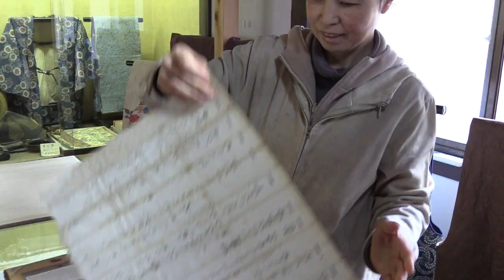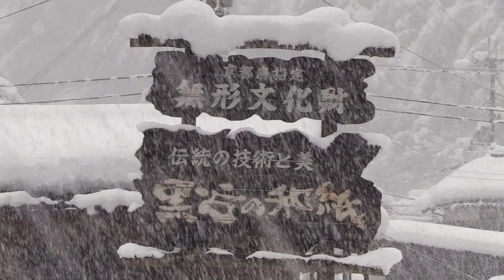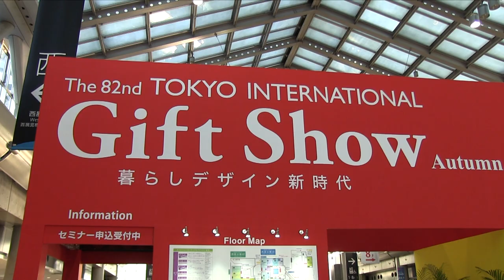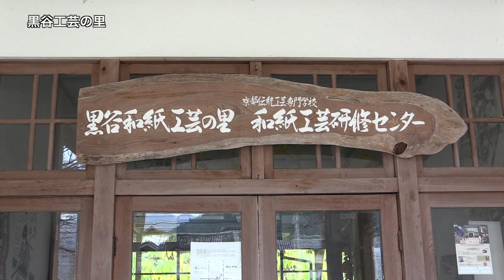黒谷和紙（京都府綾部市）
京都府の指定無形文化遺産である綾部・黒谷和紙の紹介動画です。
時代と共に用途は変わっても伝統的な製法は今も変わらず、貴重な純手漉き和紙の産地として世界的に名を知られ、その業は今も職人に受け継がれています。